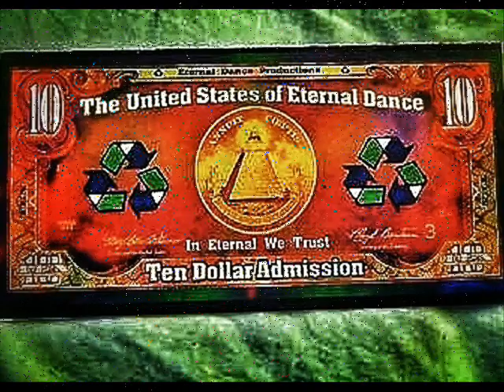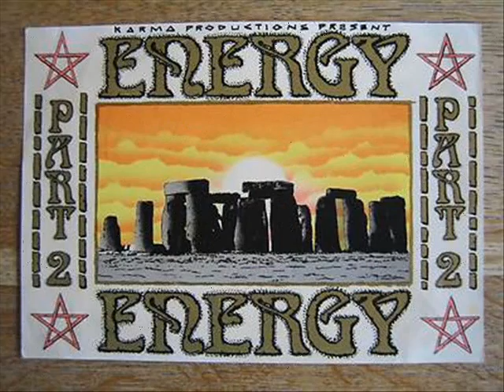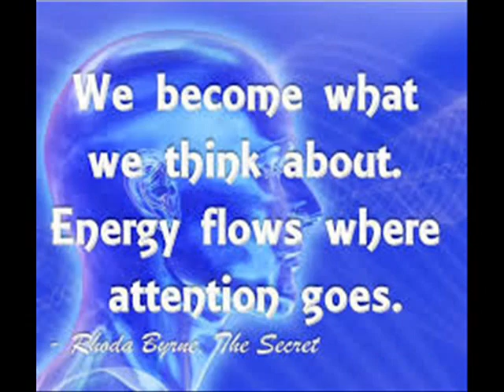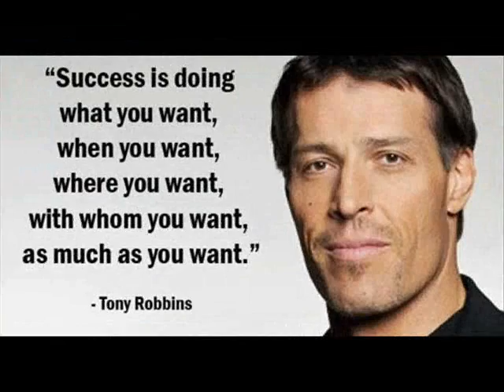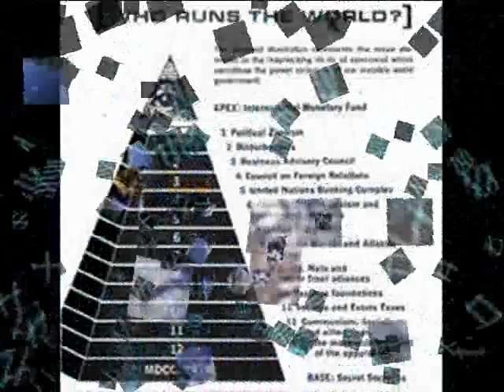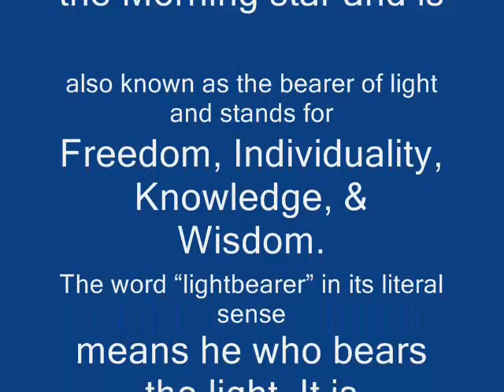Neo & Barbwire - Music is my life (HARD HOUSE) Brainbashers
ARTIST: NEO & BARBWIRE
TRACK: MUSIC IS MY LIFE
LABEL: PROMO

illuminati.am

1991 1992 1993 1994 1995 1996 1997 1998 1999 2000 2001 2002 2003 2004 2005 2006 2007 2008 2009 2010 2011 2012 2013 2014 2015